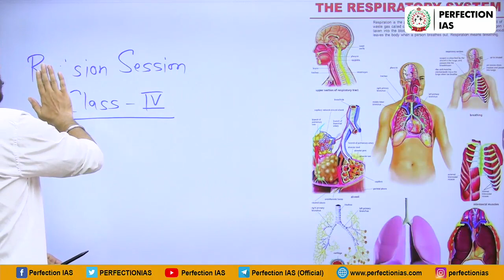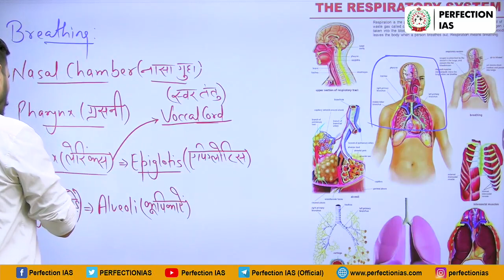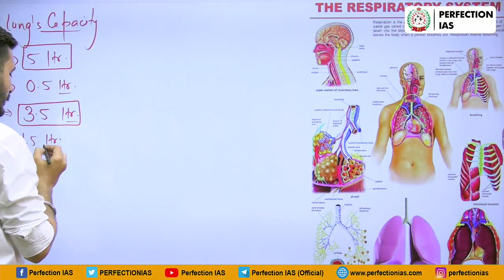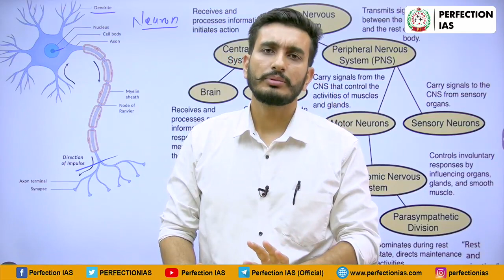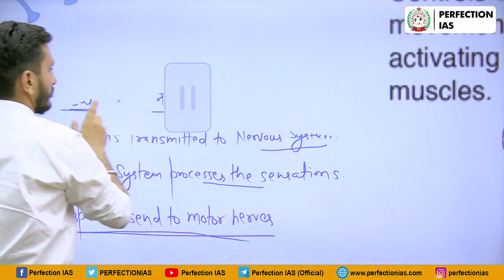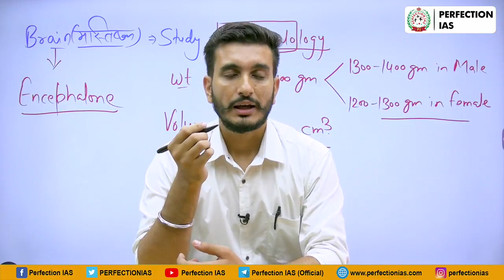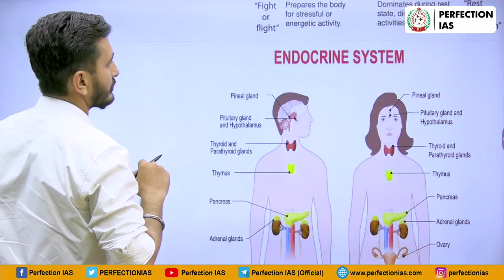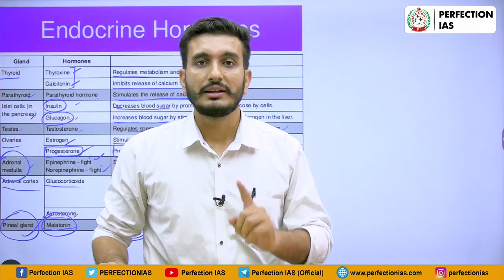Biology Revision Session | Part 04 | Perfection IAS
Classes starting in Patna Centre
✅Bpsc Hindi Medium-  6th October 2023
Timing 8:00 am - 11:00 am

✅Bpsc English Medium-  6th October 2023

✅Upsc English Medium - 13th September 2023

✅Upsc Hindi Medium-  13th September 2023

Admission is going on  for upcoming batches.

✅Book your seats immediately.

Ongoing Batches
➡Patna Centre
✅English Medium Batch: 11:30AM- 2:30PM
✅Hindi Medium Batch: 04:00PM- 07:00PM
➡Delhi Centre -
✅Hindi Medium - 2:30PM- 6:30PM
✅English Medium -10:00AM- 02:00PM